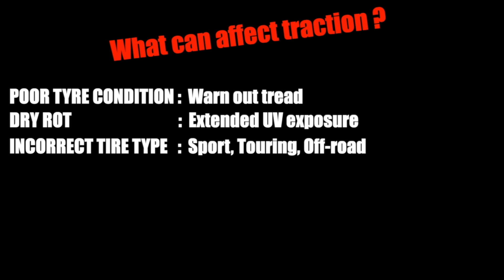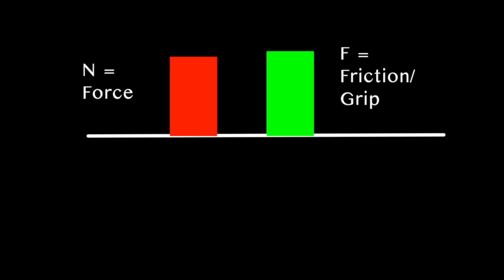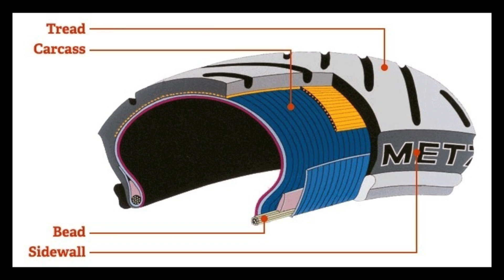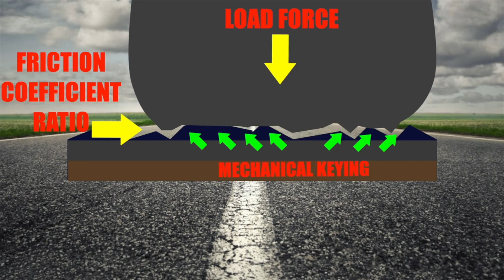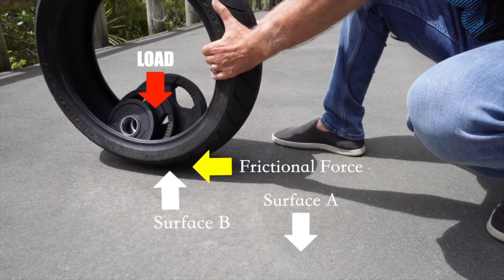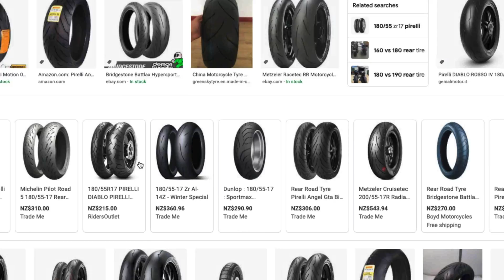What is "MECHANICAL KEYING" ?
In this episode of BMW R Nine T Tires - Why Do Tires Stick? | Part 2 , why you CAN lean more and what "Mechanical Keying" is and how it works to help you increase LEAN ANGLE!

Understand how Motorcycle tires work to gain confidence!

When you understand YOUR Motorcycle Tires on your BMW R NineT, and how they work, it gives you more confidence. When you understand motorcycle tires and fit motorcycle tires suited to how you ride, you will ride both safer and faster!

In this episode we cover the basics of the physics involved in how tires GRIP the road! The science behind why and if a wider tire really makes sense for YOU in attaining better grip, riding faster and safer, and ultimately improving your confidence.

TIMESTAMPS:
0:00 INTRO
0:26 Why do we loose traction?
1:38 Rider Technique & Gyroscopic Effect
3:02 Tires - How the rubber grips the road
3:54 Friction
6:06 Friction Doesn't Imply More Grip
7:18 Mechanical Keying
8:16 Tire Load Sensitivity
8:27 Grip
9:15 Summary

[under maintenance]

• pinterest ➭ [under maintenance]

Hi! My name is Matt! And if you’re a motorcyclist wanting to learn more about your BMW R NineT, accessories, maintenance and repairs or the BMW GS and riding in New Zealand, then this is DEFINITELY the place for YOU! On this channel, I upload videos every second week. I help you get  clarity on modifying and understanding your bike better and saving you money by showing you how you can do many things yourself. And if you are interested in New Zealand Motorcycle Adventure Travel, then you can join me and see my country from the handlebars of my GS1250 as I venture of "OutThereSomewhere" into the backcountry of New Zealand😀